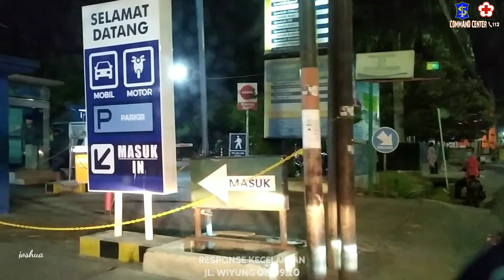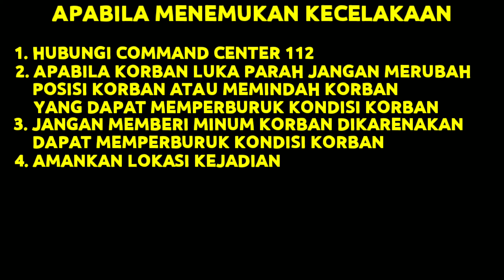KECELAKAAN JL WIYUNG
Kejadian Kecelakaan
Jl. Wiyung
Korban luka 1 orang rujuk Rs Wiyung Sejahtera